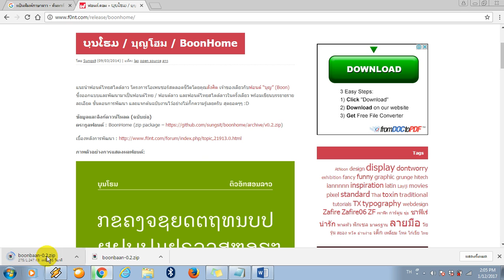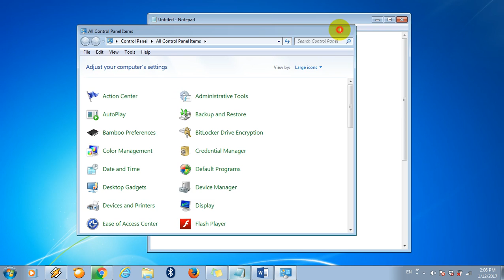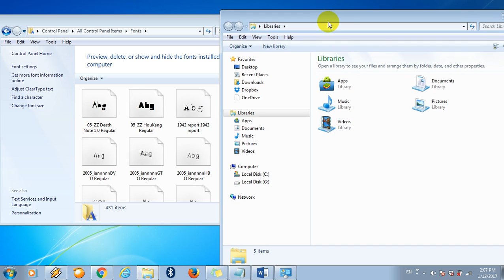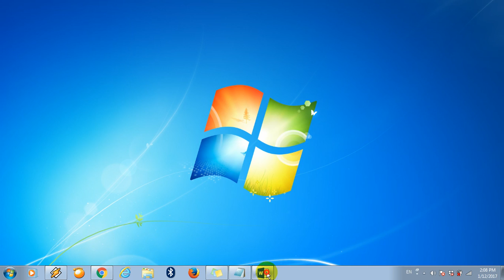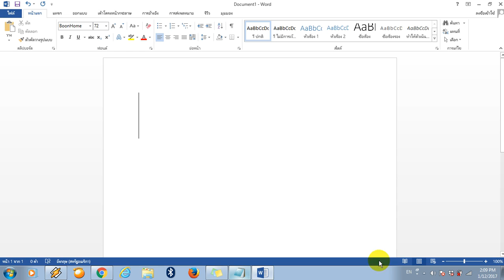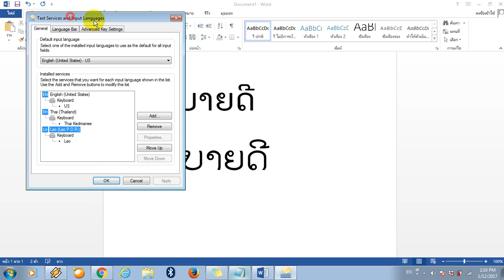ขั้นตอน ดาวน์โหลด & ติดตั้ง ฟอนต์ลาว ลงคอมฯ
How To Download And Install Laos Fonts On Windows 7
ขั้นตอนการ ดาวน์โหลด & ติดตั้ง ฟอนต์ลาว ลงคอมฯ

เลือกเอาตามใจชอบนะคะ หรือจะโหลดทั้งสองฟอนต์เลยก็ได้ค่ะ
Start -- Control Panel -- Fonts หรือ C:\Windows\Fonts
ตามในคลิป